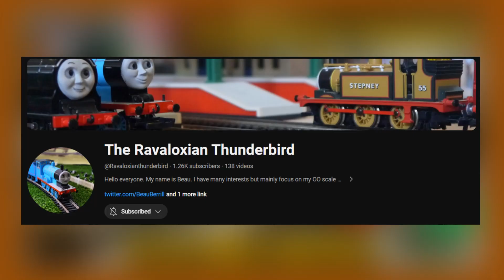Fan Reviews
Today I'll be reviewing four original 'Thomas and Friends' stories written and directed by @Ravaloxianthunderbird

Please check out his content, and, until next time, keep on chugging!

FOLLOW THE GINGER ENGINE ON SOCIAL MEDIA!

Andrew Durning: @@ADurning87
That Mental Ginger Show: @ThatMentalGingerShow

BACKGROUND MUSIC

TIME CODES

0:00 Intro
2:10 Neville and the Blitz
3:16 Old Fashioned
4:03 The Unexpected
5:33 Ben and the Engine With Amazing Pulling Power
7:30 The Future of Fan Reviews